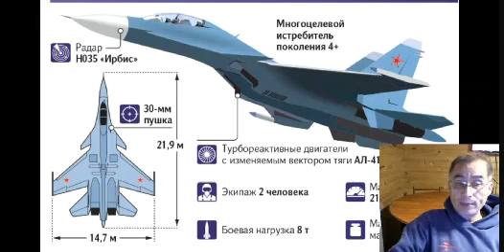🚨Rusia está potenciando su poder aéreo con los nuevos cazabombarderos multirol Su-30SM2🚨